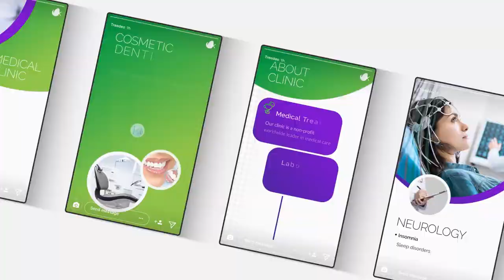Medical Instagram Stories Posts (After Effects Template)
Features:
- 16 animated stories
- 10 posts